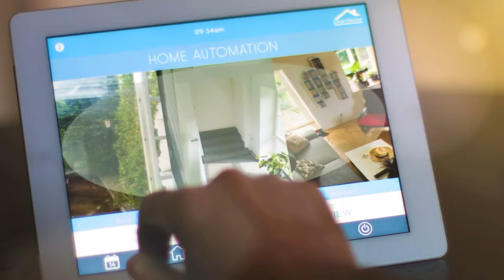HPE & Intel ask their Partners: Why is pre-validation so important for Service providers?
HPE’s partners say that service providers today don’t have the expertise to do all the interop required in a completely cloud environment - so a VNF pre-validation process offloads interoperability testing from the service provider and, as a vendor bonus, it speeds time to market. Pre-validation offers peace-of-mind for service providers.